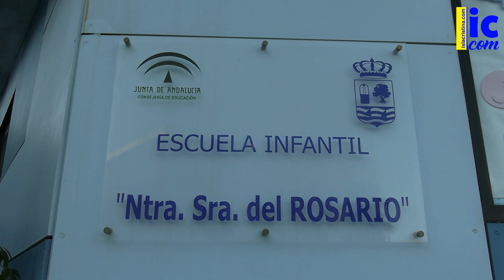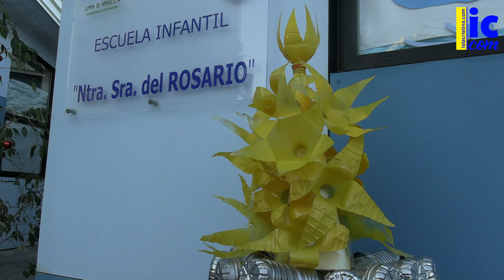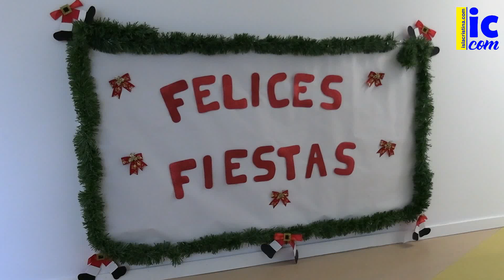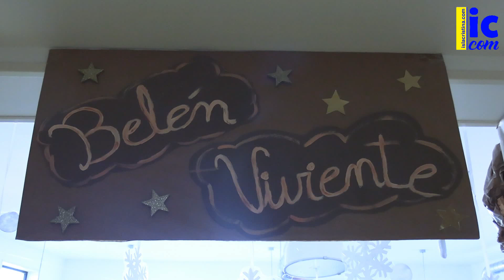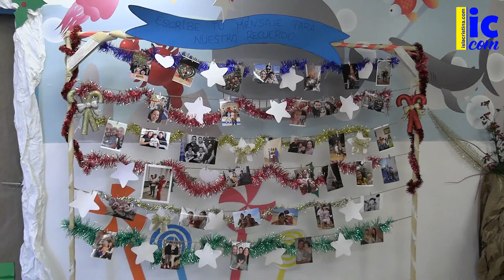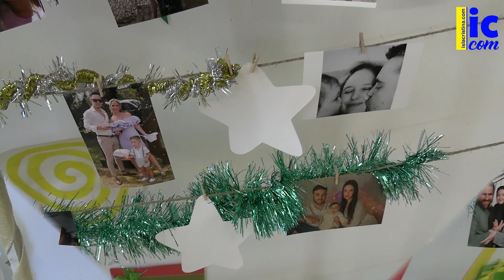Inauguración del Belén Viviente de la Escuela Infantil Ntra. Sra. del Rosario-Isla Cristina.19 12 23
Inauguración del Belén Viviente de la Escuela Infantil Ntra. Sra. del Rosario - Isla Cristina. 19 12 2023.